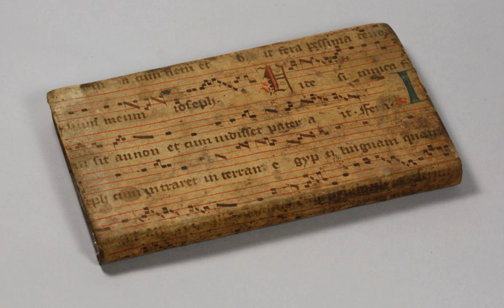George Starkey (alchemist) | Wikipedia audio article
00:00:42 1 Early life
00:04:08 2 Education
00:05:32 3 Career
00:11:35 4 Legacy
00:13:13 5 Original published works
00:18:16 6 Notes
00:18:26 7 Bibliography

- Socrates

SUMMARY
George Starkey (1628–1665) was a Colonial American alchemist, medical practitioner, and writer of numerous commentaries and chemical treatises that were widely circulated in Europe and influenced prominent men of science, including Robert Boyle and Isaac Newton. After relocating from New England to London, England, in 1650, Starkey began writing under the pseudonym Eirenaeus Philalethes. Starkey remained in England and continued his career in medicine and alchemy until his death in the Great Plague of London in 1665.